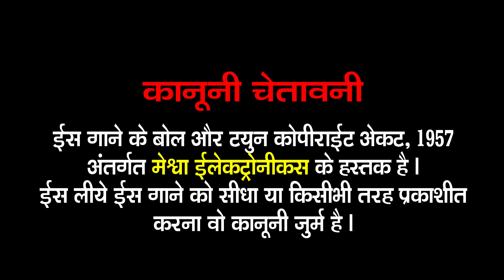Durga Mata Ki Aarti | Ruchita Prajapati | Hindi Devotional Aarti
Presenting : Durga Mata Ki Aarti | Ruchita Prajapati | Hindi Devotional Aarti |

Audio Song : Durga Mata Ki Aarti
Singer : Ruchita Prajapati
Lyrics : Rajesh Chauhan
Genre : Hindi Devotional Aarti
Temple : Kerala
Deity : Durga Mata
Festival : Navratri
Label : Meshwa Electronics